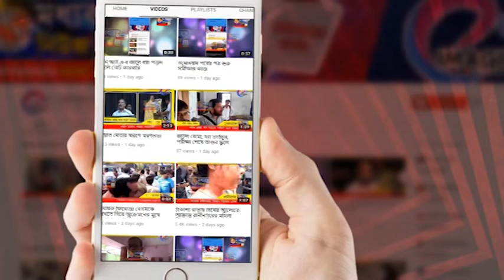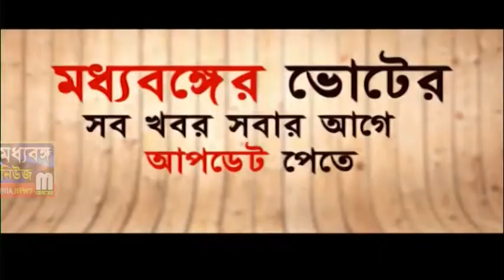সাড়ে পাঁচ কেজি গাঁজা সহ আটক যুবক